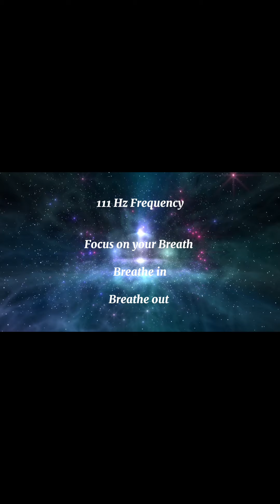111 Hz Frequency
Listening to 111 Hz Frequency can open up your connection with inner self. Listening to it can reconcile emotions and energy levels. Nurture deep integration with the universe. Promote endorphin release and pain relief. Focusing on your breath while listening to the frequency on ear phone will accentuate your absorption and impact.

Share your feelings in comments!

Follow and like!